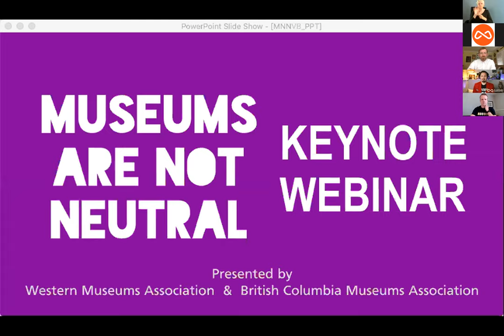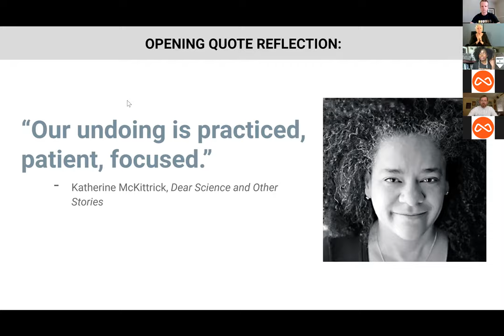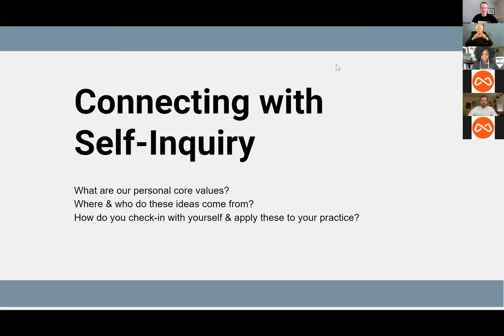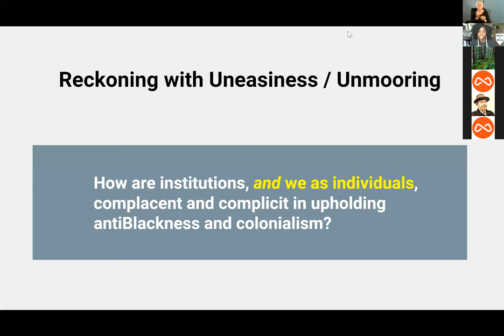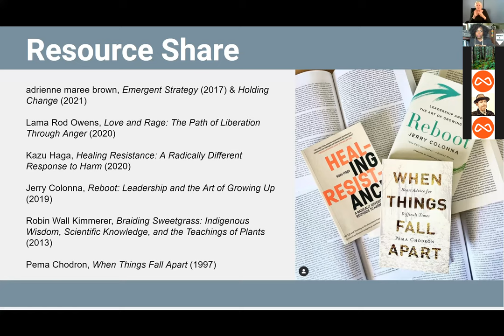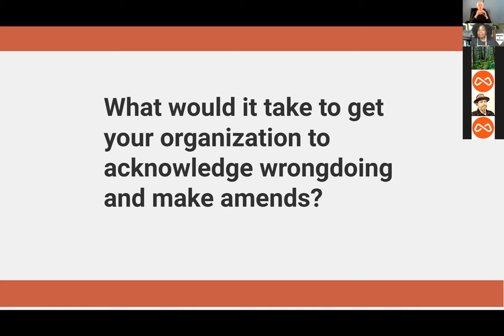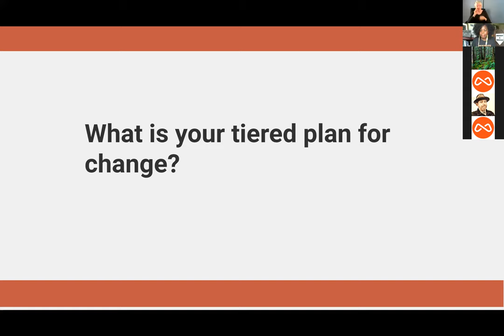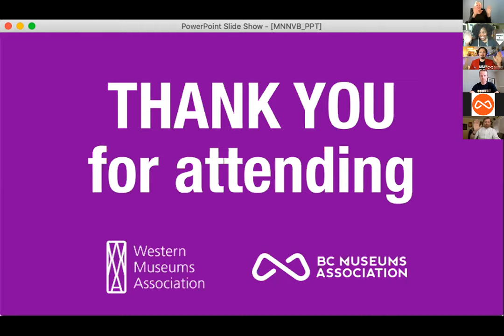Museums Are Not Neutral Keynote Webinar: In Conversation with La Tanya S. Autry and Mike Murawski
On June 2, 2021, the Western Museums Association (WMA) joined the British Columbia Museums Association (BCMA) for a special keynote webinar with Museums Are Not Neutral co-producers, La Tanya S. Autry and Mike Murawski. As inspiring change leaders who are exposing the myth of museum neutrality one step at a time, together La Tanya and Mike explored the strategies for how museums can become relevant, socially engaged community spaces that act as agents of positive change, and highlighted the importance of having a strong and ethical institutional core.